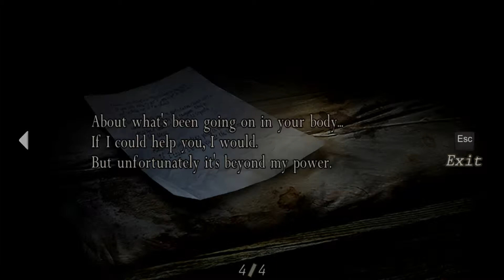KyrX Plays: Resident Evil 4 HD -P11- Del Lago da big maw whale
Leon S. Kennedy throwing harpoons like a Spartan.